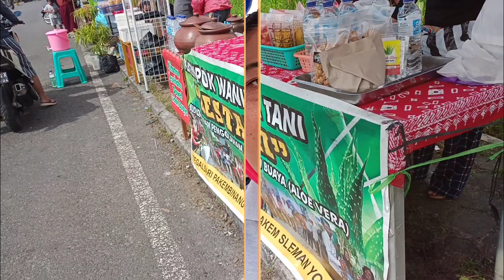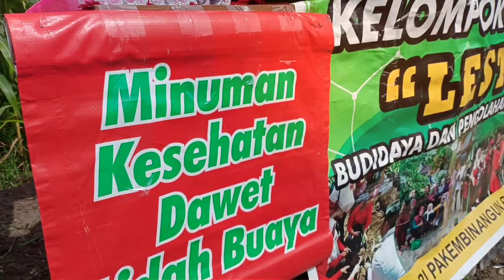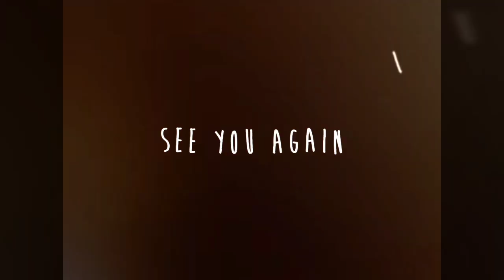KEREN... KWT se-Pakembinangun Gelar Pasar Tani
Inovasi di tengah Pandemi Corona, sebanyak 9 Kelompok Wanita Tani (KWT) se -Desa Pakembinangun, Kapanewon Pakem, Sleman, DIY menginisiasi PASAR DESA.

Seperti apa keseruan, semangat mereka bangkit dari keterpurukan akibat dampak Covid-19...

Makasih selalu mensupport macul channel. Terima Kasih.

CP admin :
Eko Purwono